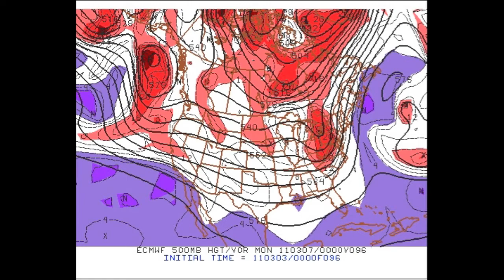Forecast Discussion for March 3, 2011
A brief cold blast today will be followed by a major rain storm for Sunday afternoon.  Get the details on these impacts for New York City and Philadelphia, only at NY NJ PA Weather!